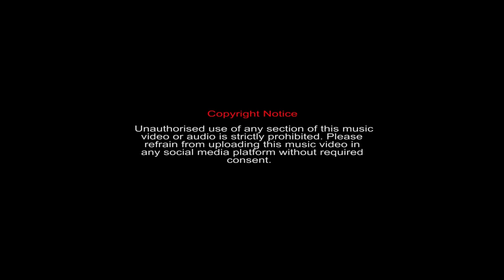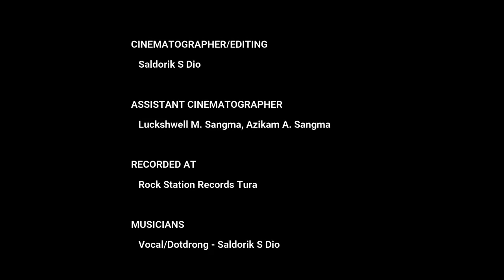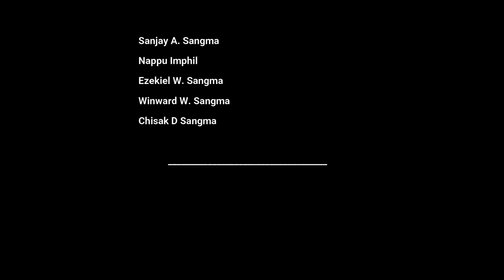Ganna Kil'tang Official Music Video || A Homage to Jowash || Cover by S Dio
Written & Compose by Jowash Marak

Credit Role:-

Recorded at Rock Station Record

Music Arranged by: Ben Silvers & S Dio

Vocal: S Dio
Guitarist: Abel Phoenix
Flautist: Bakam & Azikam
Adil: Wilson Sangma
Chigring: Jingjang A Sangma

Special thanks-
Do'kakku Art and Cultural Association (D.A.C.A)
Chusrang R. Marak (Rated CS)
Shillong A'chik Cultural Artist's Association (S.A.C.A.A)
And a very special thanks to Dasuraka band Tura

Unauthorized uploading or using clips or audio content from this video is against the Copyright law. So Kindly Don't upload or use this video and audio without owner consent.

Ia videoko aro audioko nokgipani rai (Permission) gri upload ka'na man'jawa.